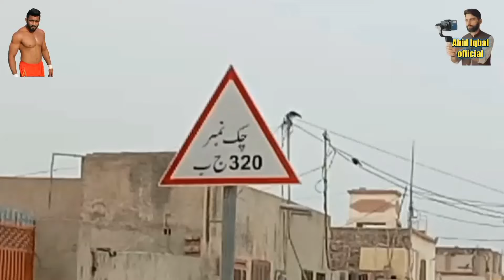Shakeel jutt kabaddi player|320 JB chuk Toba take singh|Shakeel jutt international kabaddi player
Malik binyameen kabaddi player and Shakeel jutt kabaddi player death news|Shakeel jutt kabaddi player
Teacher Shakeel jutt|Shakeel jutt kabaddi|Shakeel jutt kabaddi player|Army player Shakeel jutt
Shakeel jutt last time
Shakeel jutt last time desire|Shakeel jutt kabaddi|Shakeel jutt death news|Shakeel jutt accident
Shakeel jutt kabaddi player|Shakeel jutt family|Shakeel jutt Grand father interview Media|Death news
Shakeel jutt family|Shakeel jutt father interview||funeral prayers of kabaddi Shakeel jutt accident
Shakeel jutt kabaddi|international kabaddi player accident|Shakeel jutt road accident toba tak singh
International kabaddi player Shakeel jutt road accident|Pakistan kebaddi Shakeel jutt death news

Shakeel jutt kabaddi track ki taker sy accident Shakeel jutt